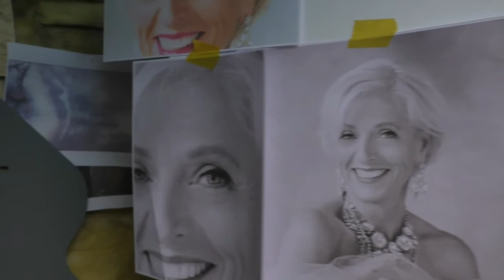The World inside my head finally came out.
As  a kid a wanted to paint a feeling but I finally figured out how to get this feeling painted.